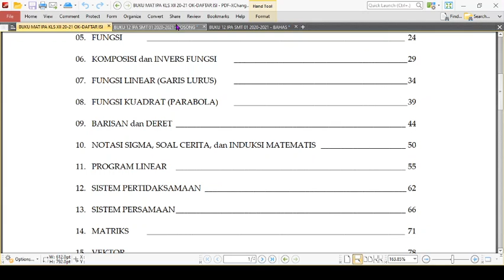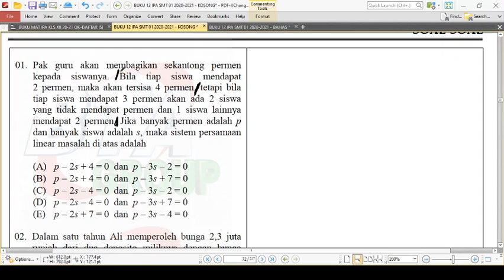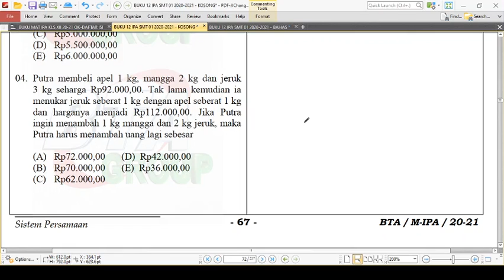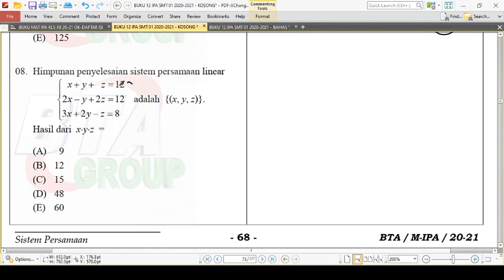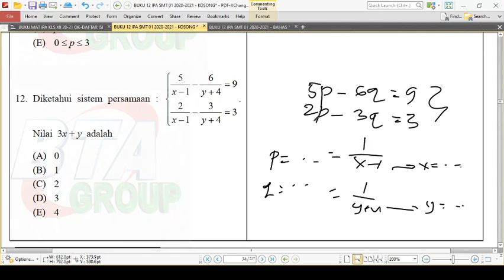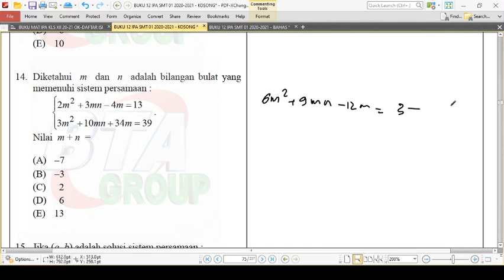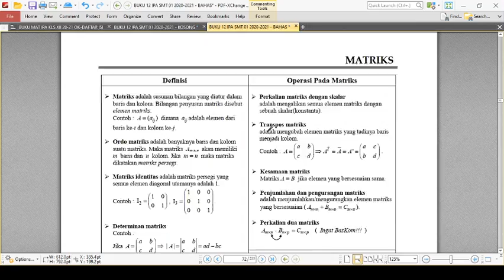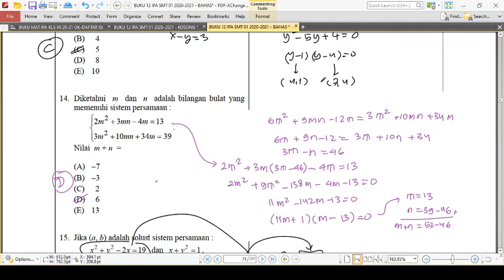BAB 13 SISTEM PERSAMAAN (BUKU BTA 2020-2021 SMT 01 KLS 12 IPA) ~ utk Buku thn 2022 lihat DESKRIPSI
SISTEM PERSAMAAN LINIER DAN NON LINIER 2-3 VARIABEL Pada Buku smt 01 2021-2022 digabung dgn Bab PERTAKSAMAAN ) dab Bab SISTEM PERTAKSAMAAN ) dalam Bab 04
dengan rincian sbb :

PERTAKSAMAAN No 01 s.d. No 10
SPLDV+SPLTV No 11 s.d.No 17
Sistem Pertaksamaan Non Linier No 18 s.d. No 24

No 11 Bab 04 buku 2022 = No 03 video ini
No 22 Bab 04 buku 2022 = No 04 video ini
No 13 Bab 04 buku 2022 = No 06 video ini
No 14 Bab 04 buku 2022 = No 08 video ini
No 15 Bab 04 buku 2022 = No 10 video ini
No 16 Bab 04 buku 2022 = No 12 video ini
No 17 Bab 04 buku 2022 = No 15 video ini